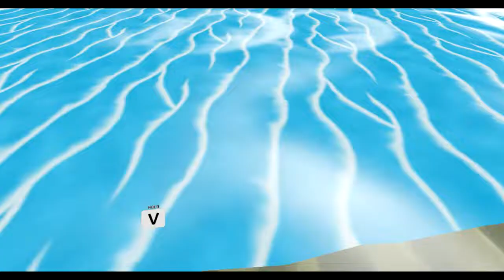VRChat: UGANDA 1999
So there's a Uganda Knuckles 1999 world, full of dead Rabids, questionable buttons, and some weird tune.